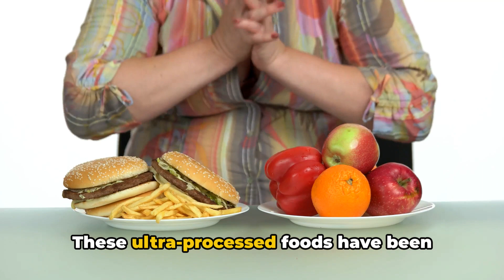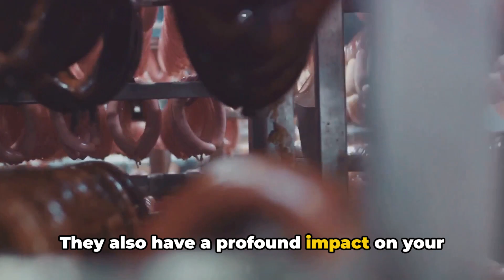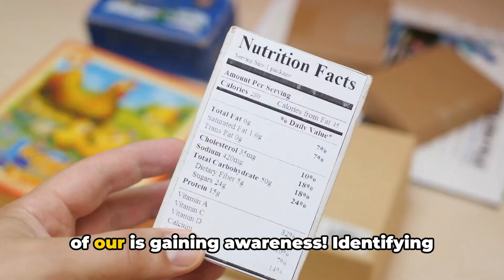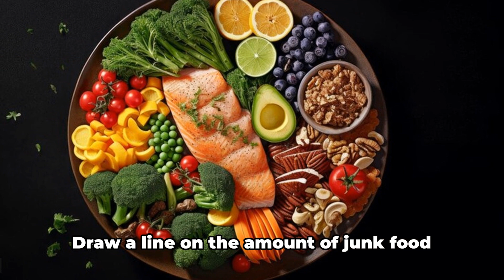Unleash the slow Poisoning : Ultra Processed Foods!!!!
Get ready to have your mind blown! In this video "Shocking Truths About Processed Foods | Improve Health" , we'll reveal the shocking truths about processed foods and how they can be dangerous to your health. From causing obesity to increasing the risk of heart disease and cancer, find out why ultra processed foods should be limited in your diet. Time to rethink your dietary choices and improve your overall health!

12 Alarming symptoms that menopause may be causing.
18 ध्यान रखने योग्य बातें है |ऐसे किचन टिप्स जो आपका समय बचाए और बढ़ाए खाने का स्वाद
3 Popular Foods That Harm Your Arteries - Avoid
7 Skin Signs of INSULIN RESISTANCE (Root Cause 2024) WARNING: Graphic
8 Surprising Causes of Edema: Uncover the Truth!
A Coffee Review ☕ Starbucks Sumatra Whole Bean Dark Roast 2020 #35
Astragalus anti-aging and disease prevention | Nutrition Medicine Update # 312
BUNION SURGERY - GOT THE STITCHES OUT & SOME BAD NEWS
Carmen Dell'Orefice: I'm 91 but I look 59. My Secrets of Health, Sex and Longevity. Anti aging Foods
Carrot Cake Energy Bites | Healthy No-Bake Recipe!
Chiều mát, các bác hàng xóm cùng nhau trò chuyện hút thuốc lào tại quán sửa xe | Dilara Bektas Vlogs
Comment détoxifier les reins avec une cure 100% naturelle en 3 jours
Critical Colon Cancer Symptoms You Should Never Ignore
Drink Olive Oil on an Empty Stomach for 1 Week and THIS Happens
Estimated number of people that watched your content within the selected date range.
Fasting and Blood Glucose | Jason Fung
FATTY LIVER: 5 Things You MUST Avoid - NAFLD - 2024
GELITA - How is Gelatine made?
How Testosterone Affects BELLY FAT LOSS: Real Science of Low Testosterone
How to Get Rid of Puffy Eyes and Dark Circles
How To Lower Your Blood Pressure (Cardiologist Explains)
How to Regrow Your Hair (UPDATED VITAL INFO)
How viewers find this video
I Tried Bacopa Monnieri And It Changed My Life!
Just 1 Fruit to Shrink an Enlarged Prostate
Kaun se fruit ke beej bahar hote hai,किस फल के बीज बाहर की ओर होते है?Which fruit seeds are outside?
Mediterranean Lemony White Bean Salad
My TSW Journey so far | 5 Months | ECZEMA Awareness
Not enough traffic data to show this report
Reverse Soft Tissue Calcification: Bring Calcium Out Of Tissue & Into Bones
Rid Throat and Sinus Mucus with SALT
Sabudana Kheer Recipe | Tapioca Pearls Kheer | Easy Sago Kheer | Vrat Special Sabudana Dessert
Soğanı Bu Yöntemle 2 Yıl Bozulmadan SAKLAYIN ❗Et Yemekleri ve yemekler de Kullanın!Soğan Tozu Yapımı
Spinach is the Worst Source of Iron
Take Apple Cider Vinegar to Improve Digestion and Relieve Constipation
The Hidden Dangers of Ultra Processed Foods | Healthy Eating | Live Better
The Hidden Source of Heart Attacks/Strokes: NO ONE TOLD YOU...YET
The Most Powerful FAT FIGHTING FIBER on the Planet - Dr Alan Mandell, DC
The Therapeutic Benefits of CASTOR OIL (Skin/Face/Hair)
THE TRUTH ABOUT OZEMPIC FACE 😱 Dermatologist @DrDrayzday
The truth about SIBO with Dr. Will Bulsiewicz
These people WANT you to get DIABETES
This will be a Strong La Niña...

Join us as we explore why it's crucial to be aware of what's really in the processed foods we consume.

OUTLINE:

00:00:00 The Hidden Dangers in Your Pantry
00:00:58 The Addictive Nature of Junk Food
00:01:56 Choosing Health Over Convenience